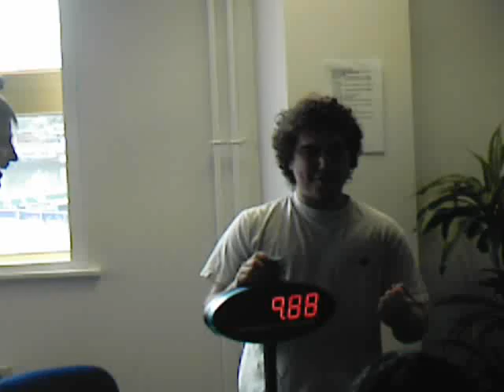UK Nationals 2010 - Joey's new NR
A view of the UK Nationals 2010 speedcubing event featuring Joey Gouly's new UK national record for the Rubik's cube